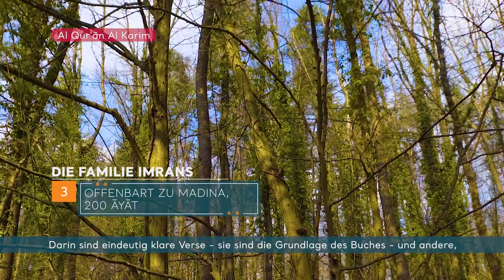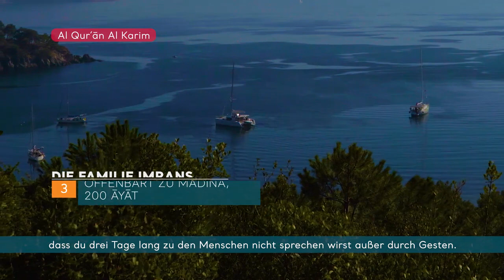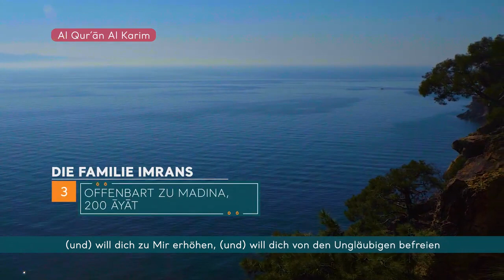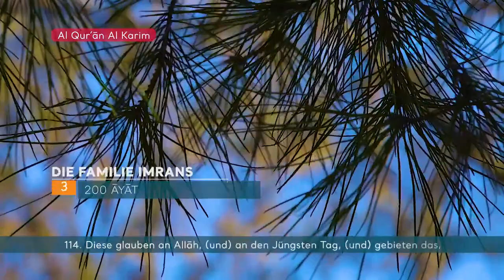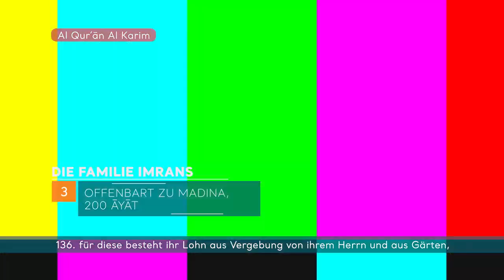SURE 3 - AL ’IMRAN (DAS HAUS ’IMRAN)